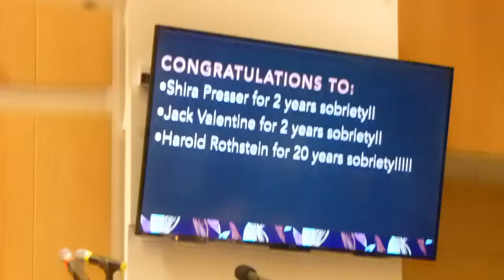BTS Sober Bday 2019 05 31 Shira P 2 years